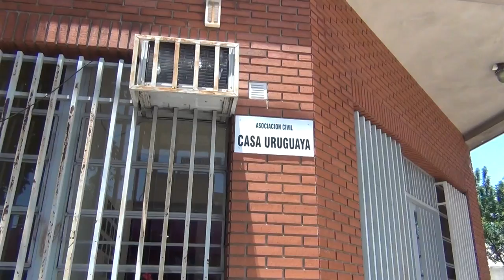20131214 Consul Federico Xivillier Vila felicita a miembros de Casa Uruguaya